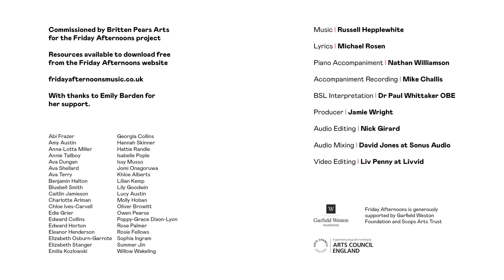Invention - Amherst School Choir Digital Premiere (without BSL)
Amherst School Choir perform Invention from EVERYTHING by Russell Hepplewhite and Michael Rosen.

Scores, lyrics sheets and backing tracks for this song are available for free

Performed by Amherst School Choir
Accompanied by Nathan Williamson
Directed by Sam Clarke
Commissioned by Britten Pears Arts for the Friday Afternoons Project
Lyrics by Michael Rosen